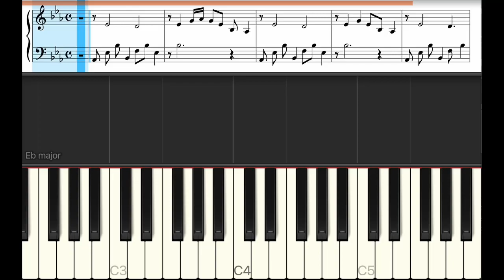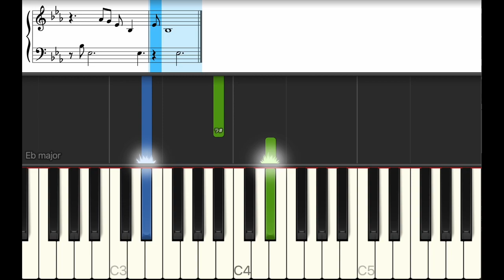香水 - 瑛人【ピアノ練習曲】簡単・楽譜・ドレミ付き